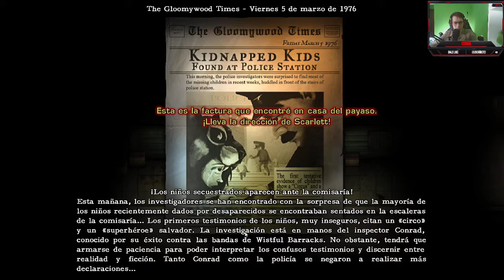QUE ASCO LE TENGO A LOS PAYASOS |2Dark CAPÍTULO #2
2Dark es un juego de aventura y sigilo desarrollado por Frédérick Raynal, el pionero de los juegos de survival horror y creador de Alone in the Dark®. Ábrete paso por guaridas de psicópatas, resuelve una intriga que mezcla locura con terror y, sobre todo, ¡salva a los niños!

-Steam